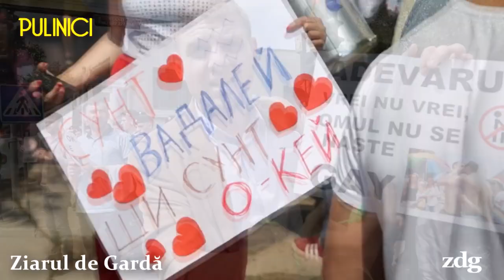GHEI + COCOȘĂI + RELIGHIA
"Penisul este ca vaginul doar că e penis și e rău când penis pe penis ca vaginul dar de fapt e penis și fizic e imposibil" 🤨🙏